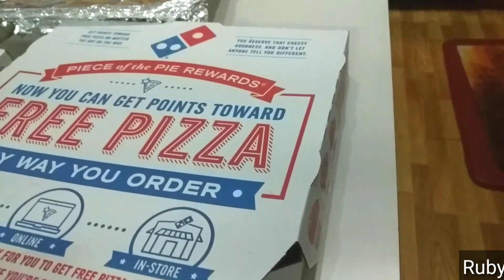Bangla Vlog# পটলাক ইফতার পার্টিতে যাই ফুল ছিটানো পথ দিয়ে! Potluck Ifter Party! Bangladeshi American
My daily vlog/ life style
Potluck Party